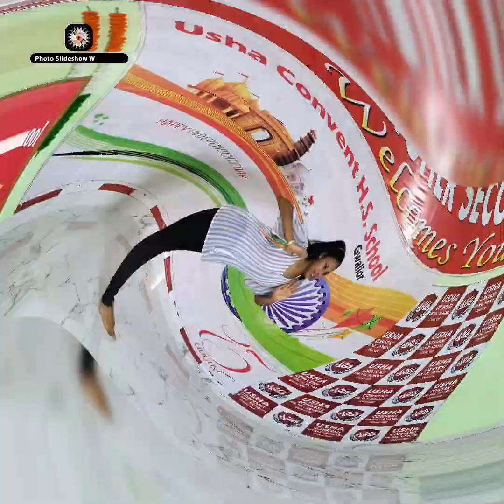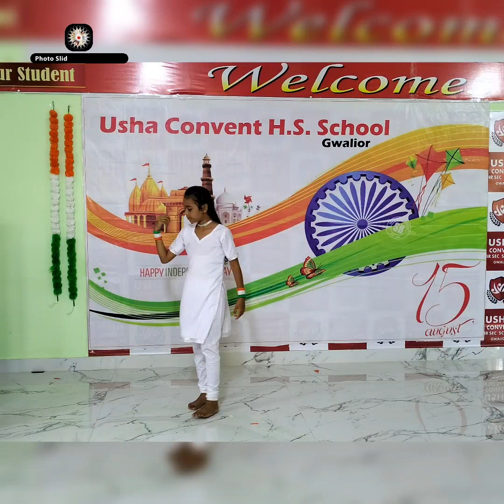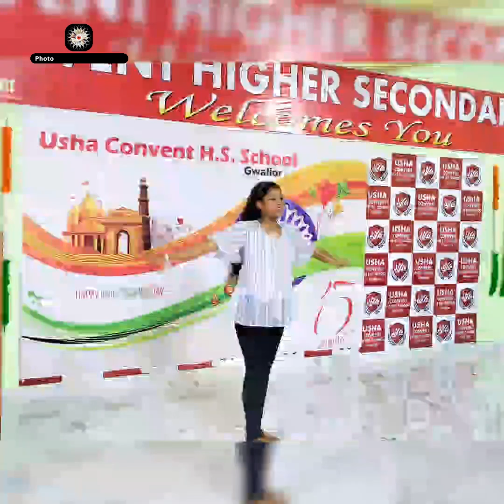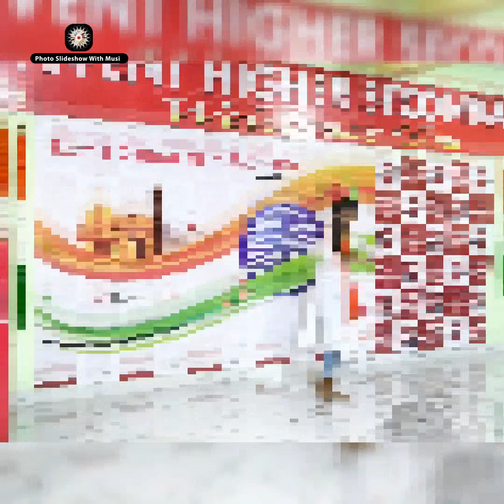77Th Independence Day Celebration Slideshow